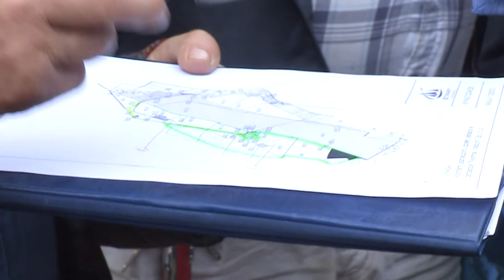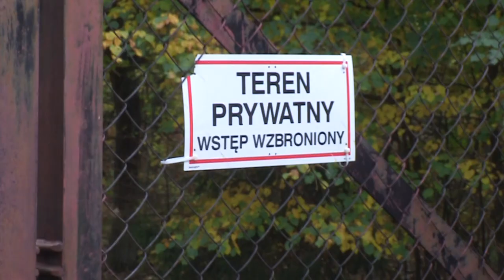Don Kichoci i Złomiarze z Szyman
Spór między  władzami aeroklubu "Mazury" reprezentowanego przez wiceprezesa Jana Millera i dyrektora Ryszarda Mroza, a reprezentowanym przez dyrektora Tomasza Kądziołka zarządem spółki "Warmia i Mazury", odpowiedzialnej za budowę lotniska cywilnego na przekazanych przez wojsko terenach w Szymanach koło Szczytna, o sposób wykorzystania terenów otaczających powstające lotnisko. W programie prezentującym ideę stworzenia Rekreacyjno-Historycznego Parku Militarnego udział wzięli także: Iwona Arent - posłanka z Olsztyna,  Janusz Lorenz, były senator i wojewoda olsztyński oraz dr Tadeusz Pozniak.
Realizacja TV Andrzej Tadeusz Kijowski. Produkcja Elart, Warszawa 2014